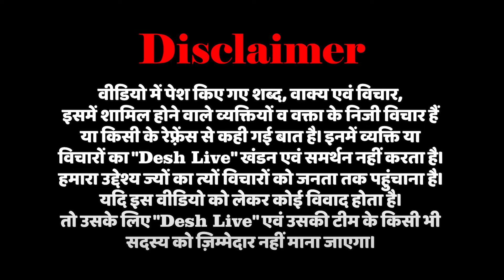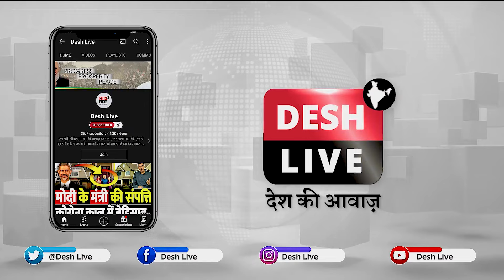तेलंगाना दंगे में कई मुस्लिम गिरफ़्तार, ओवैसी और AIMIM लड़ेगी उनका केस | Desh Live